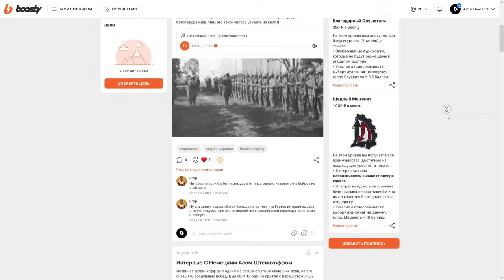Советская Рота Предателей В Русском Корпусе. Военные Мемуары Белогвардейца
Советская Рота Предателей В Русском Корпусе. Мемуары Белогвардейца